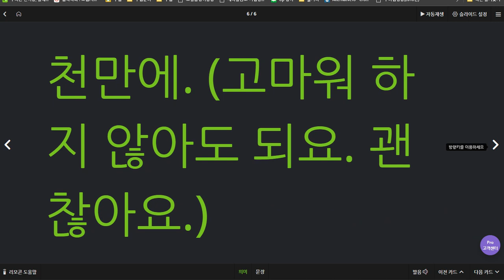이채빈 2020 07 10 스스로 쓰기 말하기 연습 하기를 바랍니다 칭찬